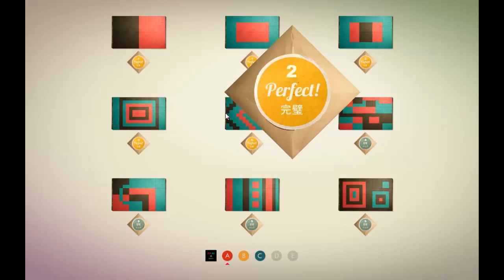Indie po polsku - KAMI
Dzisiaj przedstawiam KAMI, grę logiczną od studia State of Play. Musimy w niej pokonać aż 63 trudne poziomy. Naszym zadaniem jest wypełnić planszę jednolitym kolorem
z góry ustaloną liczną ruchów.